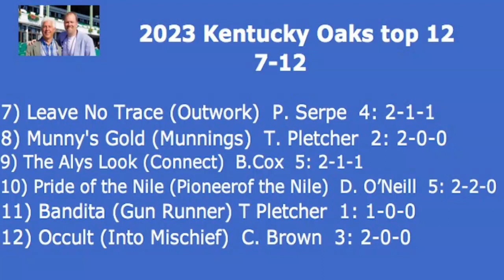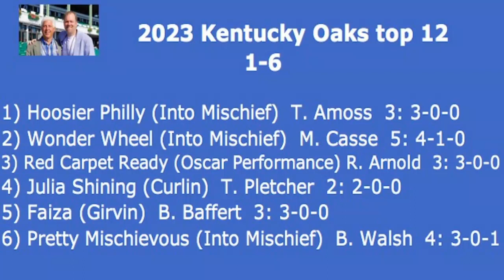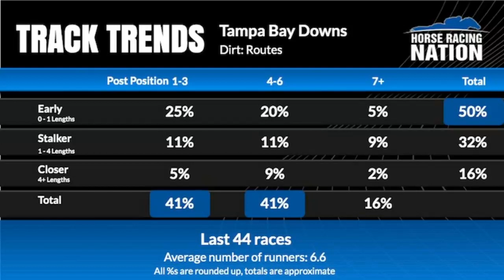Kentucky Oaks Top 12 + Sam F. Davis top picks on HorseCenter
This week on HorseCenter, your hosts Brian Zipse and Matt Shifman reveal their current Top 12 rankings for the 2023 Kentucky Oaks. Your hosts also offer analysis and top picks for a Kentucky Derby prep, the Sam F. Davis Stakes at Tampa Bay Downs.